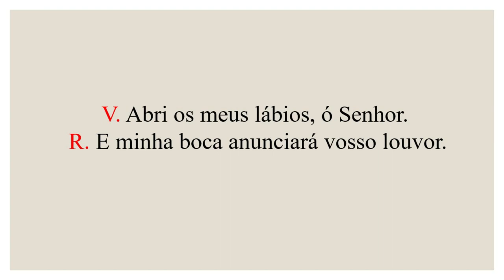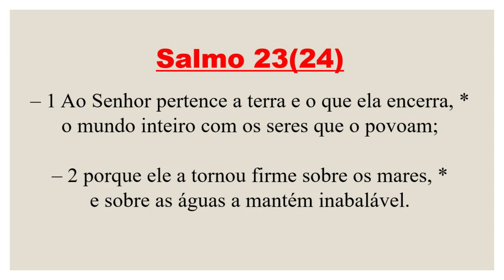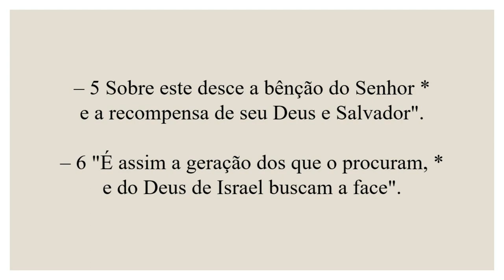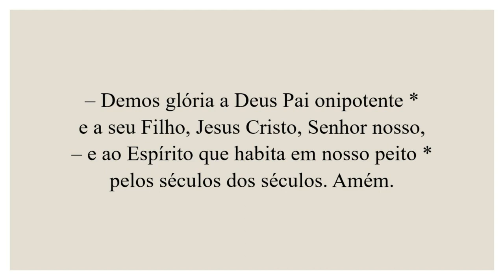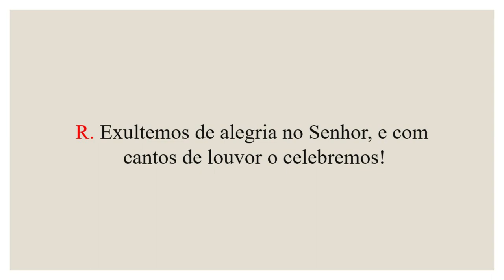Invitatório- 10 de Julho de 2023| 14ª Semana do Tempo Comum| 2ª Semana do Saltério